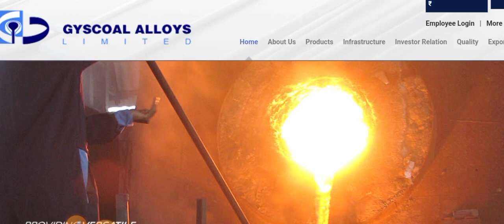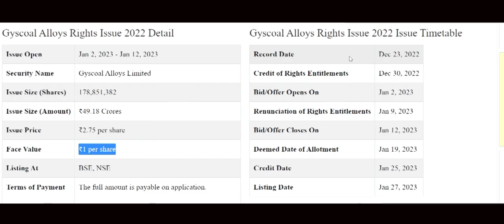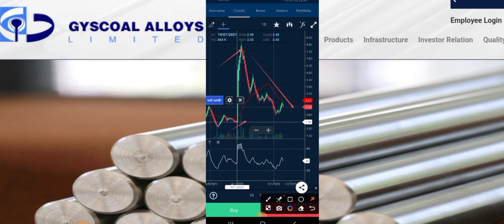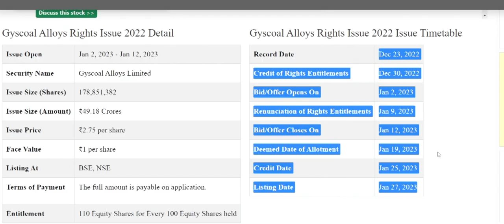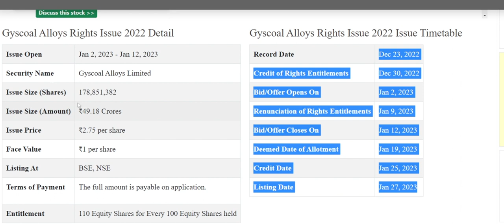gal share latest news | gyscoal alloys share